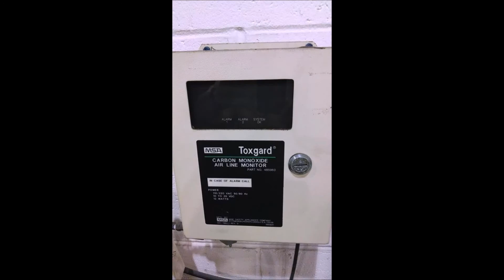FOR SALE: 20.9 CFM 7500PSI Eagle Breathing Air Compressor w/ Toxgard CO Monitor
20.9 CFM 7500PSI Eagle Breathing Air Compressor w/ Toxgard CO Monitor

Eagle Air System model BAP-IR20E3H-AP2A manufactured 1990, S/N 30T66692L, good running condition, well
maintained, Toxgard carbon monoxide air line monitor included